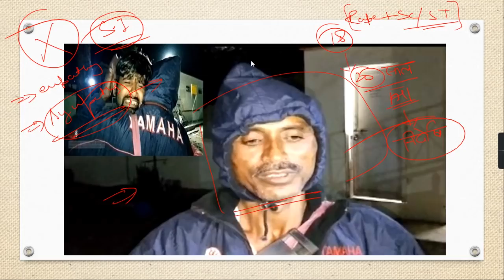UPSI 2021 Motivation | दरोगा बनना लेकिन ये काम कभी मत करना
Exam Book | UP Exams Special
UPSI Special ☀️☀️